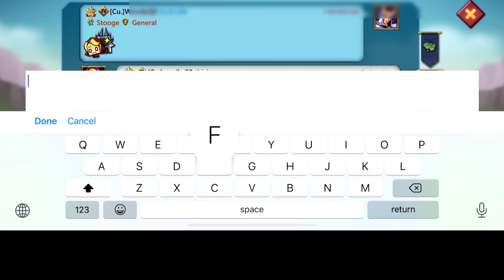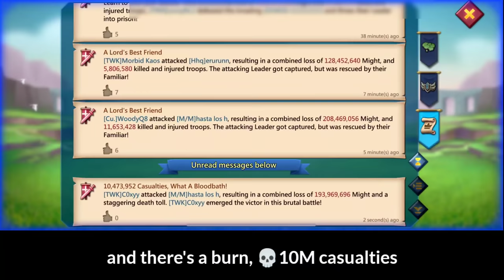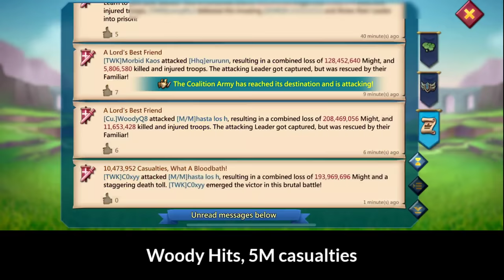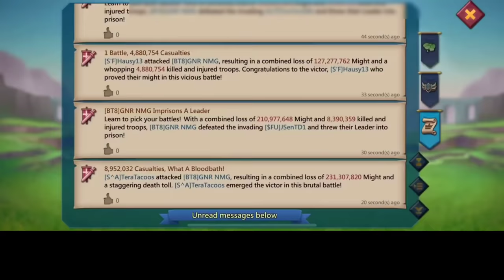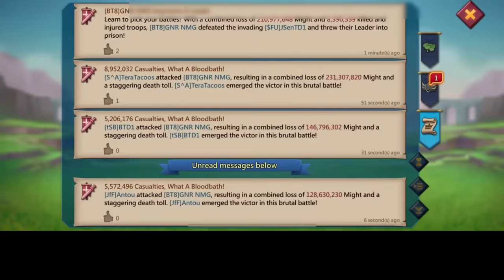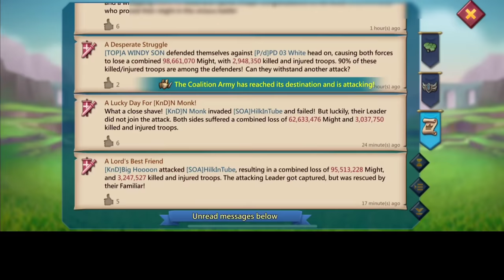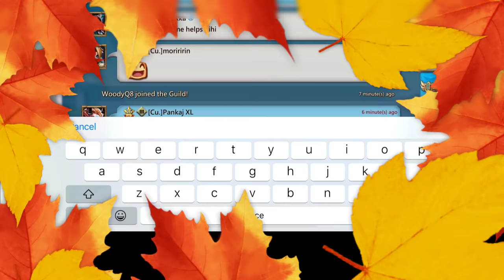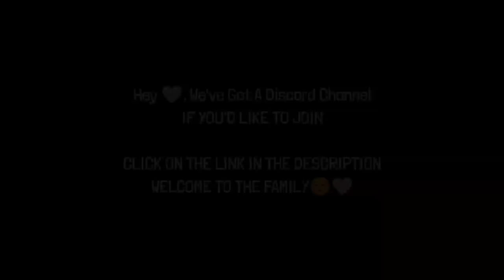2BILLION MIGHT CAUGHT OFFLINE IN PUBLIC GUILD ZEROED - HUGE ZEROES FT Cu. TWK S'F KnD - Lords Mobile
Woody In Action😘

MUSIC
Unknown Brain MATAFAKA NCS
Unknown Brain Phenomenon FT Dax VinDon
Neffex Sparta Fight Back
Apocalypse NCS
Victory NCS
Neffex Numb
Cytrax Feelings NCS
Crossed The Line NCS
Halvorsen BandAid Ncs

3) Install HMS security if prompted for AppGallery to run
4) Register a Huawei ID account
5) If you need any helps or want to join the VIP club, contact AppGallery Team via discord